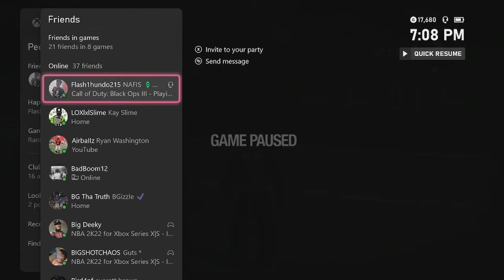Smoking on that RONIN PACK (Saints Row 2 )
Prada smokin on that Ronin pack We ran down on the ronin gang and took they money . COME GET IT BACK IN BLOOD .